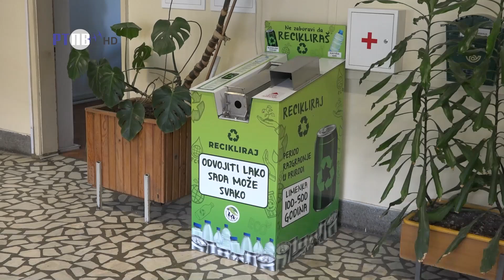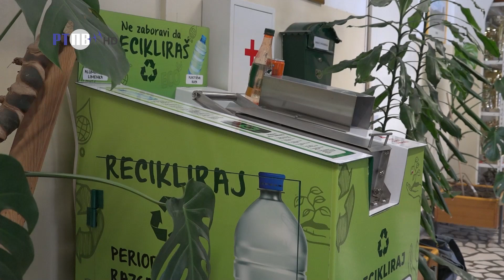TV Pljevlja Škola Ristan Pavlović reciklažna mašina 23 05 2024